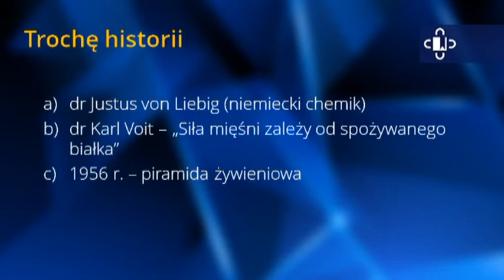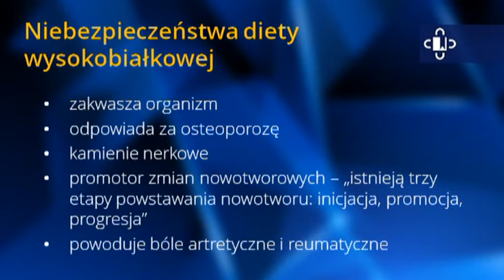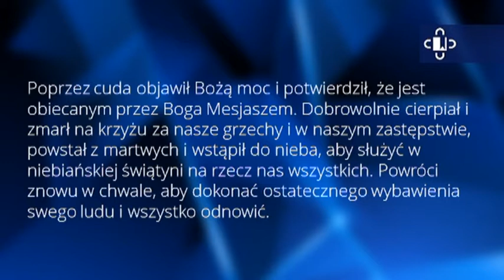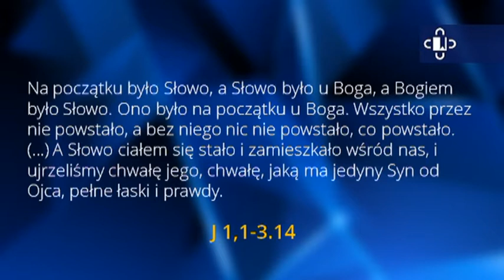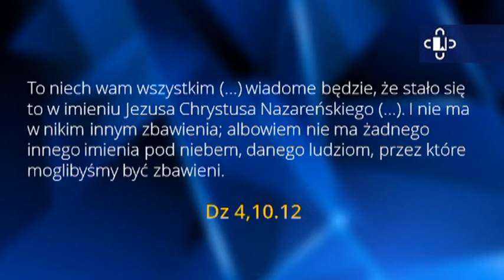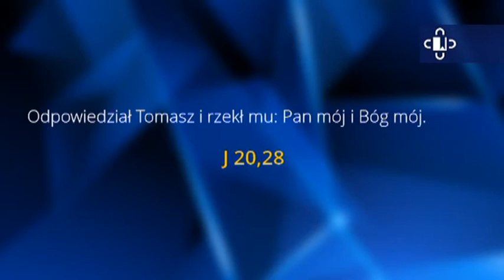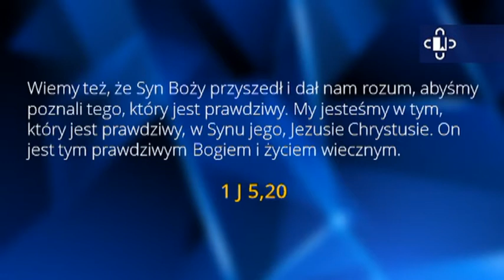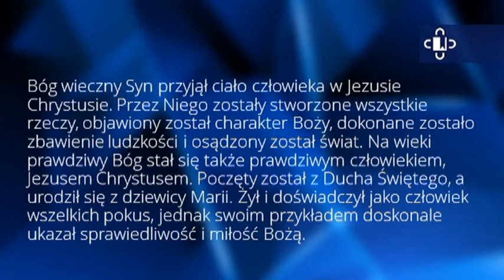Czy warto... - spotkanie 3 - Kim jest Bóg Syn?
Seria spotkań biblijno-zdrowotnych z serii "Czy warto jeszcze w coś wierzyć?". Odcinek pt. "Kim jest Bóg Syn?". Podczas programu odpowiedzi na pytania widzów. Głównym mówcą jest pastor Andrzej Siciński. Prezentację zdrowotną pt. "Białko to nie żółtko" prowadzi Alina Ciupa. Prowadzenie Marek Micyk.

Nagrano staraniem Kościoła Adwentystów Dnia Siódmego w RP, zbór Podkowa Leśna, w dniu 16 marca 2014 r. w Wyższej Szkole Teologiczno-Humanistycznej im. Michała Beliny-Czechowskiego.